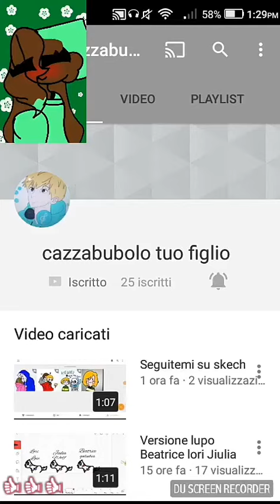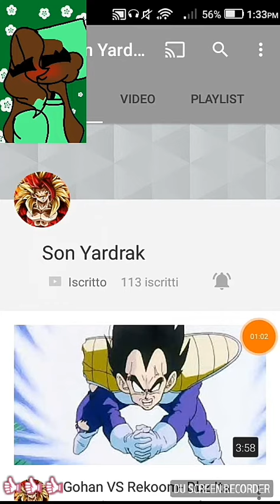Sponsorizzo un po di gente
Cazzabubolo tuo figlio
Crazy nigthamers

Son Yardrak